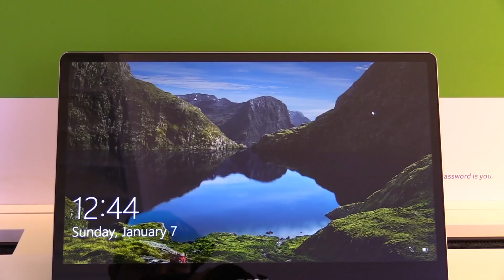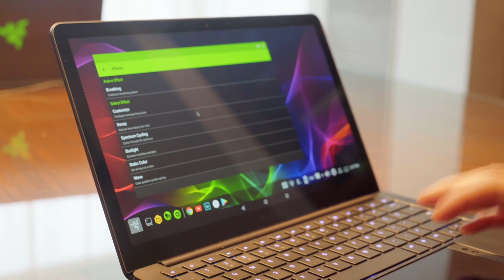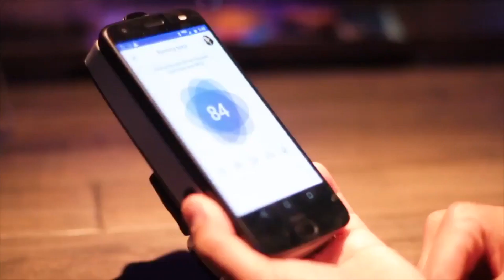تعرف على انحف لابتوب في العالم || واشياء رهيبة اخرى في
ملخص لبعض اهم الاحداث الجارية في معرض ces2018 الجاري في لاس فيغاس ٫ ايسر تعرض انحف لابتوب في العالم ٫ وشاشة سامسونج العملاقة بدقة 8k ٫ وشركة ديل تعلن عن لابتوب xps 13 وايضاً ريزر تعلن عن مشروع ليندا الذي يحول الهاتف الى حاسوب
مشاهدة ممتعة
Renovate Creative.
لخدمات التصميم يمكنك التواصل على :
من هنا
وايضاً تابع تقنية تك على